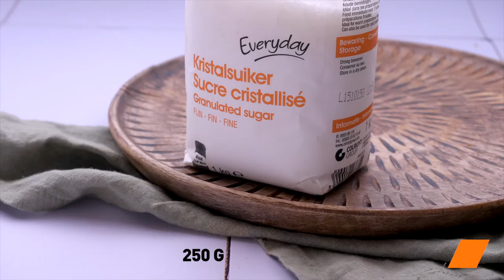Citron en Bouchées Fondantes au Spéculoos & Infusion Détox pour une Nouvelle Année Éclatante! 🍋💫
Après les festivités, place à la revitalisation avec notre duo citronné spécial! 🍋 Préparez-vous à une détox savoureuse avec une infusion revitalisante citron, curcuma, et gingembre, accompagnée de bouchées fondantes au citron et spéculoos. Un mariage parfait entre fraîcheur et gourmandise pour bien débuter la nouvelle année.

Ingrédients:
Spéculoos (150 g)
Maïzena (65 g)
Citrons (3)
Œufs (6)
Sucre en poudre
Citron vert
Gingembre frais (8 cm)
Eau (1.2 l)
Miel de fleurs liquide (3 c. à café)
Curcuma (1 c. à café)
Romarin frais

Préparation des Bouchées Fondantes Citron Spéculoos:
Émiettez les spéculoos.
Faites fondre le beurre.
Mélangez les spéculoos et le beurre fondu, étalez dans un plat, puis enfournez et laissez refroidir.
Préparez le mélange avec sucre, Maïzena, jus de citron, et œufs, versez sur la base, puis enfournez.

Préparation de l'Infusion Détox Citron Curcuma Gingembre:
Épluchez et coupez en lamelles le gingembre.
Coupez le citron, pressez une partie et coupez le reste en tranches.
Dans une casserole, mélangez l'eau, le gingembre, le jus de citron, les tranches, le miel, le curcuma, et du romarin.
Portez à ébullition, laissez infuser, puis filtrez.

Ces délices citronnés vous offrent le meilleur des deux mondes: un régal gourmand et une détox revigorante. Une façon parfaite de commencer une année pleine de saveurs et d'énergie positive !